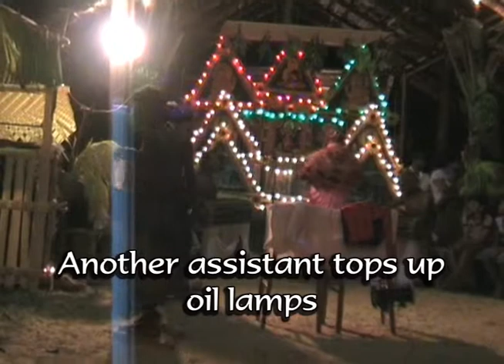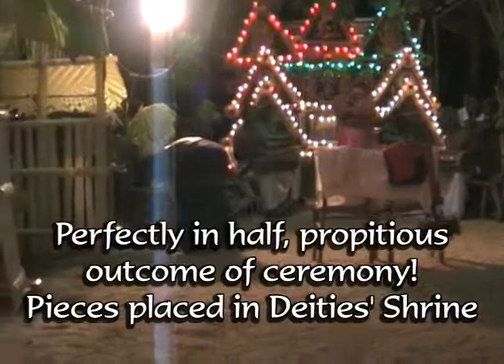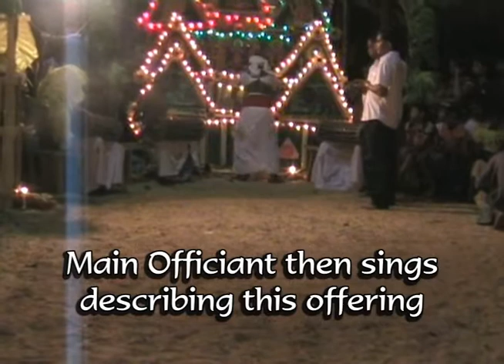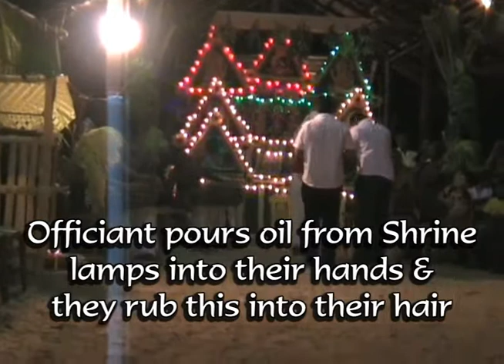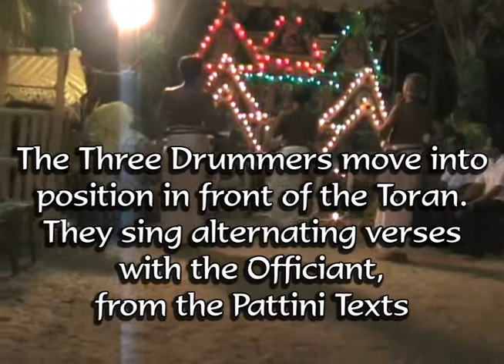Gam Maua Part 3 Bracelets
Part 3 shows the series of dances  leading up to the display of the Deity Pattini's Sacred Objects. These objects are curative and protective. The Officiant is the only one allowed to touch them. They consist of her garments - shawls and bracelets and foot rings. He removes them from Gam ( "Hut") to the side of the illuminated Toran . Whilst the dances continue, he arranges the garments on the chairs in front of the Toran  containing the shrines to the Deities and then progresses around the Performance Area under a canopy held by the Assistants.The songs are from the relevant part of the ancient Pattini Texts. They relate the 7 incarnations  of Deity Pattini.
A coconut is also split during this part of the ceremony on instructions by the Officiant. How it splits foretells the success of the ceremony in protecting the community.
After the sacred objects have been displayed, the Officiant carefully packs them away into the appropriate Deity Shrines of the Toran.
Next 2 Community Representatives make the Offering of the Bulat Leaves on behalf of the community.
Following this part the 3 Drummers stand to perform  this next part of the ceremony.